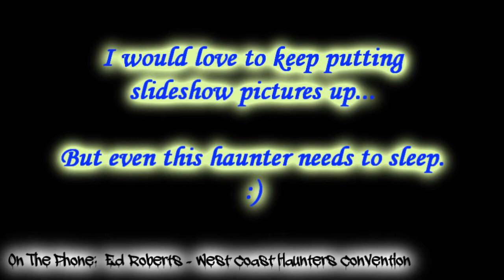Hellmouth Vlog 05.05.14 [Day 1282] - Talking With Ed of The West Coast Haunters Convention!!!!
LIMITED EDITION!!!

Send order total through to

Hellmouth Intro by: Hi-Rez Designs

halloweenhellmouth

Vine
Halloween Hellmouth